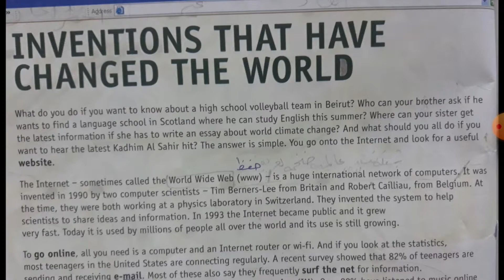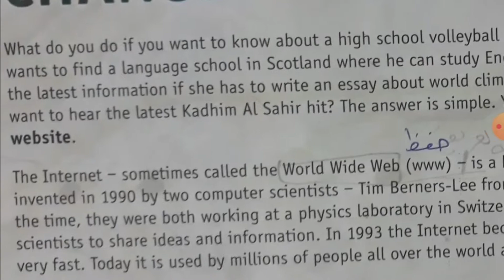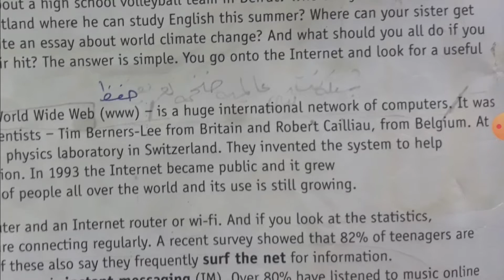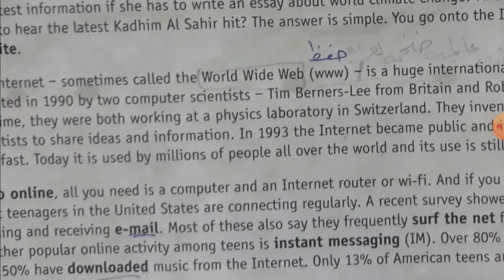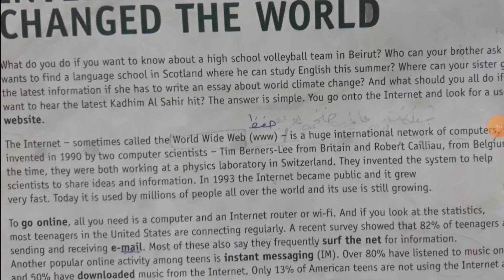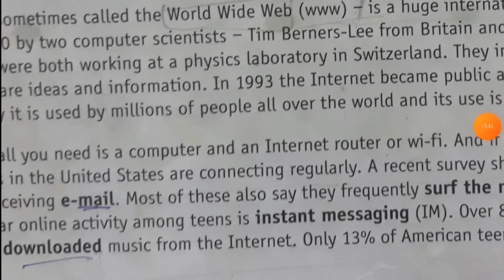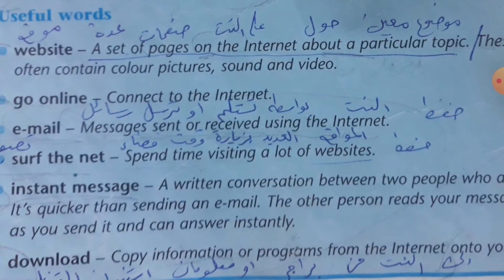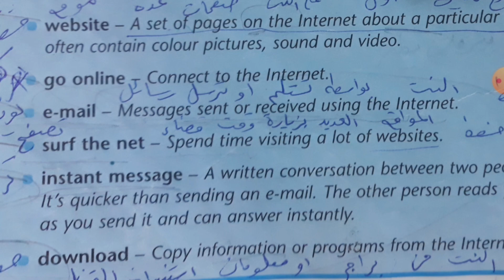الفصل الثاني / قطعة الانترنت / الخامس الاعدادي